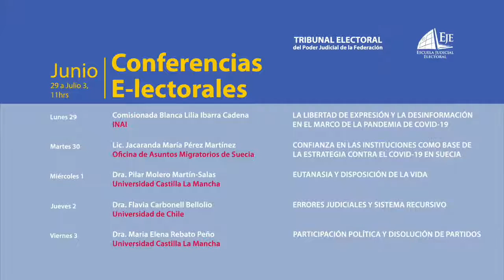Jacaranda María Pérez Martínez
Conferencias Electorales
Confianza en las instituciones
30/06/20
TEPJF